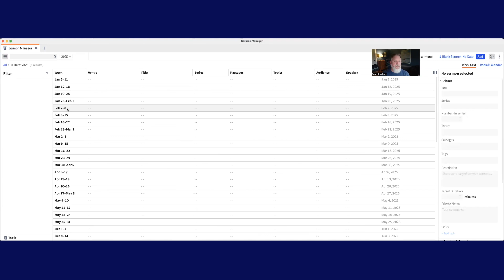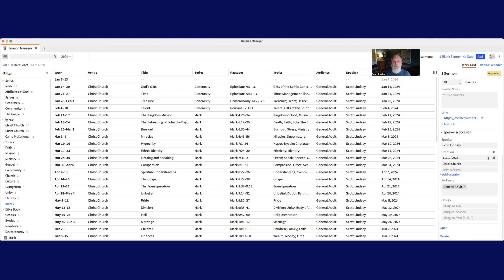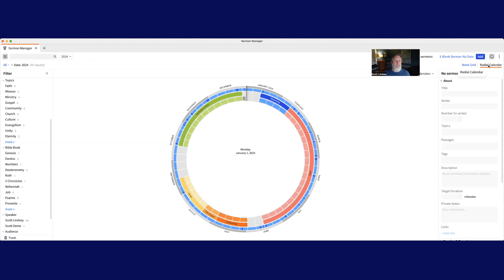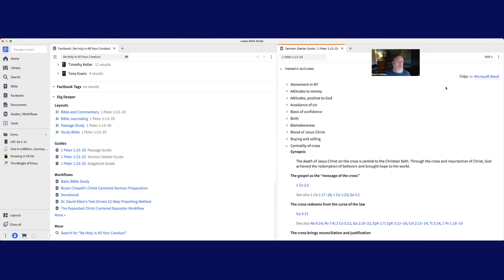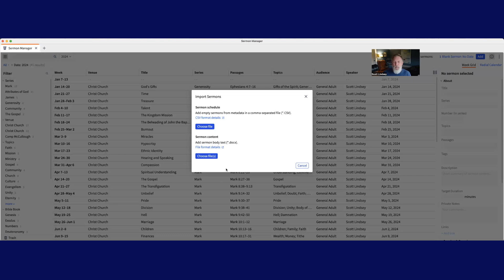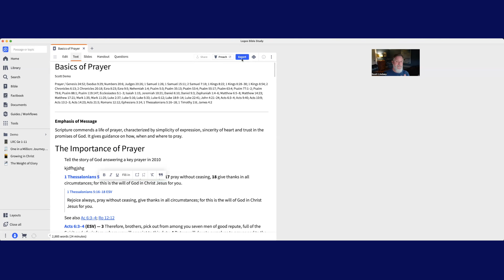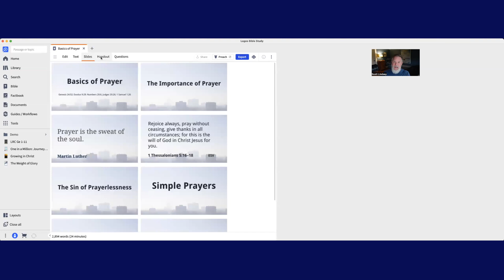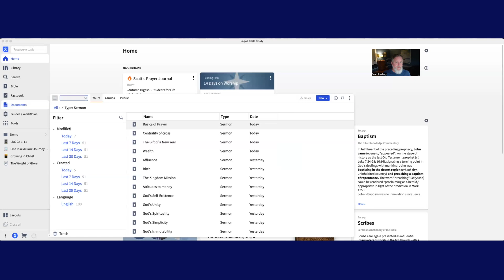Session 9: Make Sermon Prep Simpler: Sermon Manager and Sermon Builder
If you’re still using Word, Pages, or Google Docs to write and organize your sermons, you’re missing out on some of the best modern tools for sermon planning, writing, and organizing. Best of all, you can now import all of your old sermons into Logos, so they’ll be searchable!

For over twenty-five years, Scott Lindsey has been the executive director at Logos. Scott’s passion is to equip the church with the best tools available for the life-long pursuit of God through his Word. The world has gone digital, and Scott's ministry is to bring your Bible study, teaching/preaching, and ministry into the twenty-first century. Scott teaches at over twenty conferences per year. He has personally trained and works with the ministries of Christine Caine, Randy Alcorn, Tony Evans, Kay Arthur, Matt Chandler, and many more.

Scott spent eight years on active duty in the United States Air Force. He earned a bachelors in avionics and then went on to get his MBA. In 2016, Scott graduated with his masters in biblical and theological studies from Knox Theological Seminary. Scott has been married to his sweetheart Michelle for thirty-one years and is the father of nine children. In 2016, he started one of the best chapters of his life as a grandparent. His six grandchildren call him “Pa-pow.”